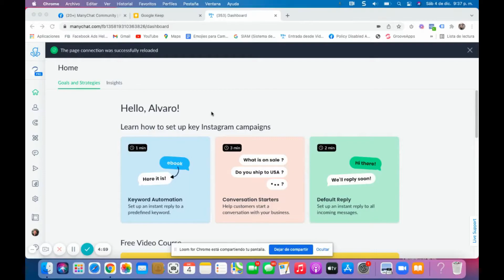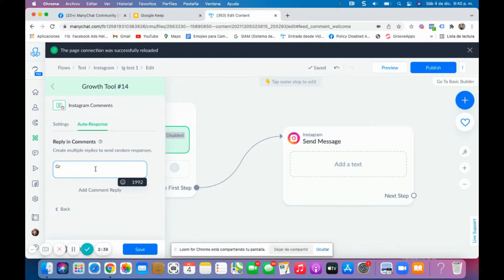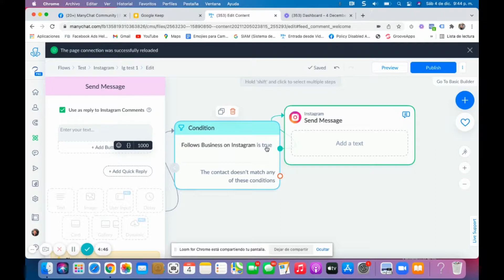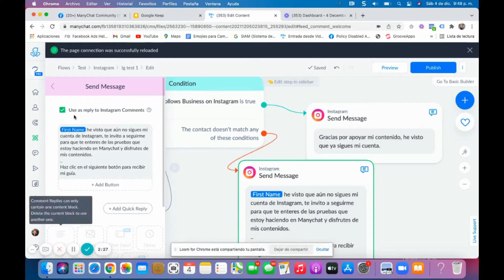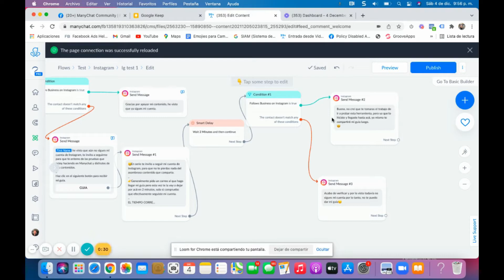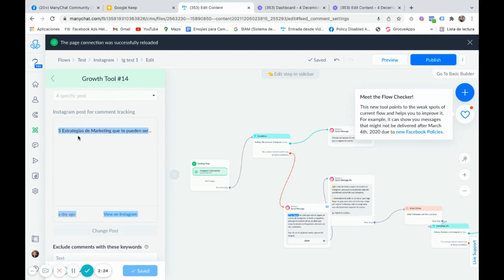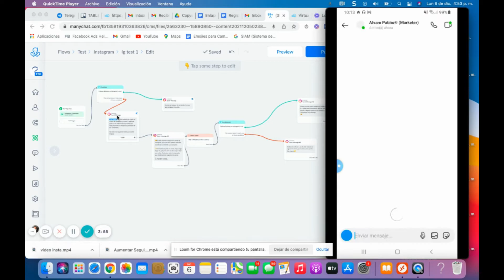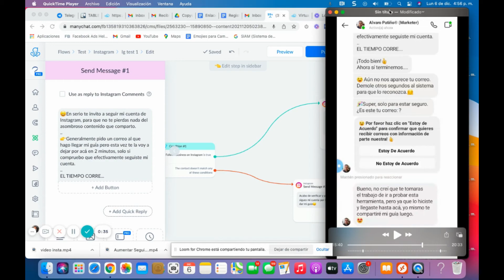Así puedes APROVECHAR Manchat para aumentar tus seguidores de Instagram.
Así puedes APROVECHAR Manychat para aumentar tus seguidores de Instagram.

Desde Octubre Manychat libero una característica muy importante  que permite que un usuario que no sea aun tu seguidor pueda seguirte antes de que le hagas cualquier regalo, en este tutorial te cuento como hacerlo de manera eficaz.
Te dejo un resumen de lo que veras

3:01 La herramienta que te puede ayudar a aumentar los seguidores en tu cuenta de Instagram

5:01 Configura las condiciones para  implementar antes del mensaje que enviaras.

13:36 Ya he creado mi flujo de Instagram ¿Ahora que sigue?

14:12 Probar el flujo en Instagram

18:05 Verifica que el prospecto te comenzó a seguir.

Tutorial que te puede ayudar

Material que puede interesarte